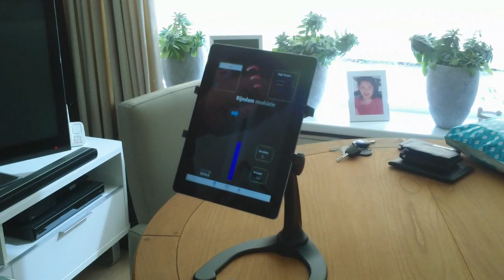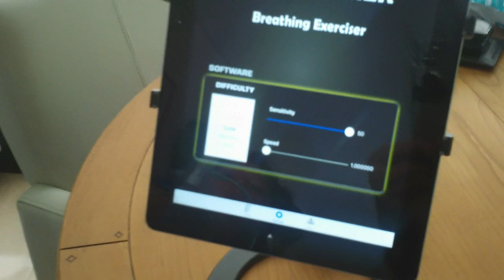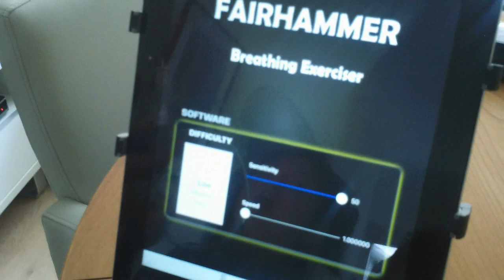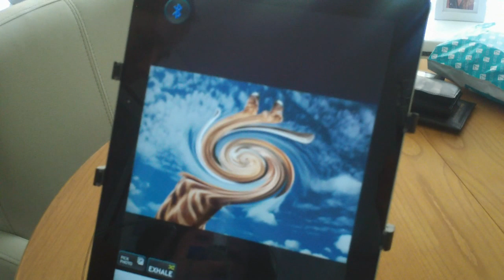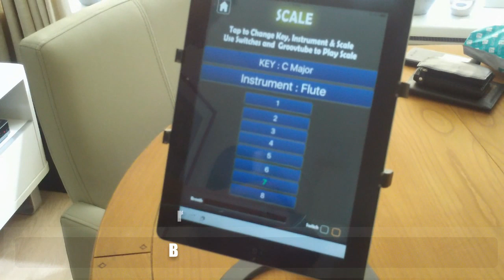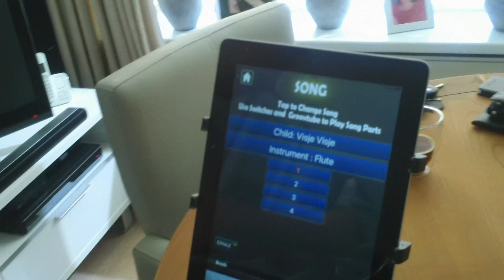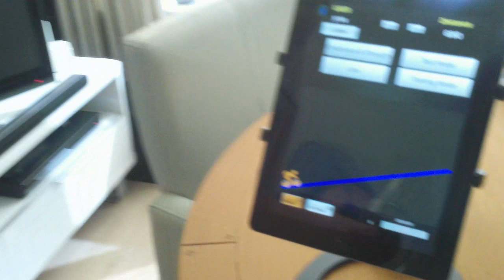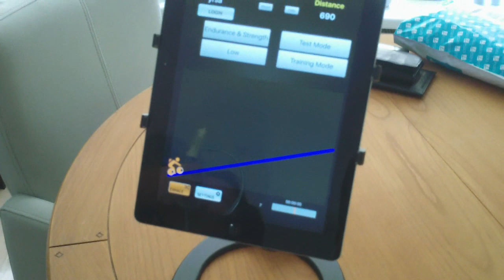Yrsa: PEPmasker en GroovTube (breath controlled apps)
De moeder van Yrsa, Nicole vroeg zich af of je met de GroovTube  het Peppen aantrekkelijker kunt maken. Daar kom je natuurlijk alleen achter als je het een keer uitprobeert. In deze video zie je het resultaat.
Het PEPmasker bestaat uit een masker, een driewegstuk en een weerstand. De weerstand zit in de uitademingsopening. De inademing verloopt onbelemmerd, terwijl de uitademing wordt bemoeilijkt doordat door een kleinere opening wordt uitgeademd. Bij een aantal opeenvolgende uitademingen zal als gevolg van de positieve druk de hoeveelheid lucht in de longen toenemen, waardoor lucht zich kan verspreiden naar plaatsen in de longen waar anders geen lucht kon komen. De opening die de uitademing belemmert wordt per persoon en per situatie bepaald. Tijdens het peppen probeer je de in- en uitademing even lang te laten duren. Het is de bedoeling dat er zichtbaar meer lucht in de borstkas komt.